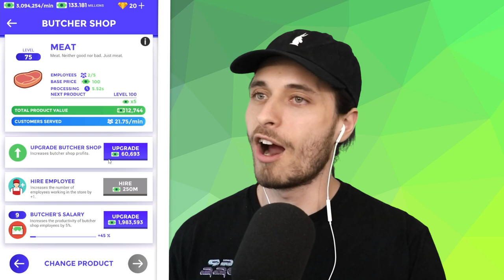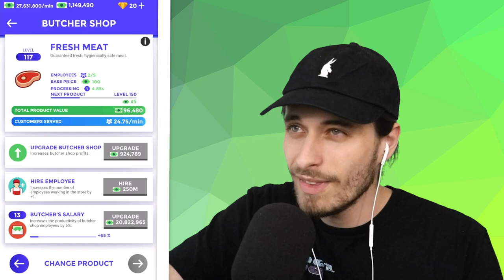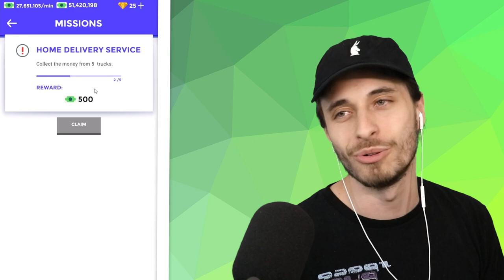Sabre Becomes THE RICHEST MAN in Idle Supermarket Tycoon!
Sabre plays Idle Supermarket Tycoon and becomes a millionaire as the store manager and owner. If Sabre can become THIS successful, anyone can! All you have to do is let go of your fears.